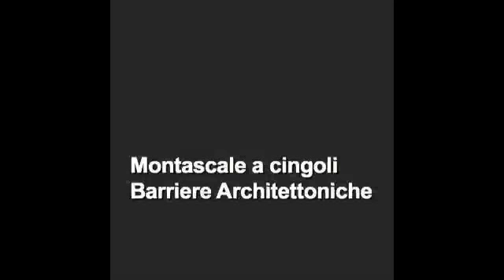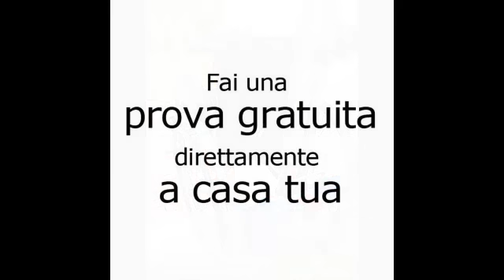Montascale a cingoli per disabili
Come funziona il montascale a cingoli per abbattere le barriere architettoniche: video di presentazione, tipologie di montascale a cingoli in commercio, possibilità di richiedere prezzi e preventivi personalizzati.